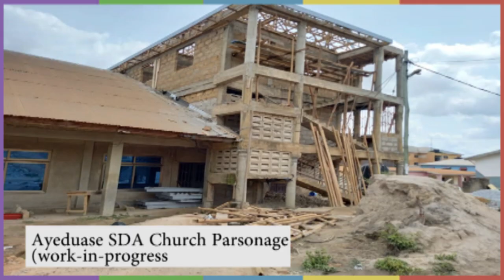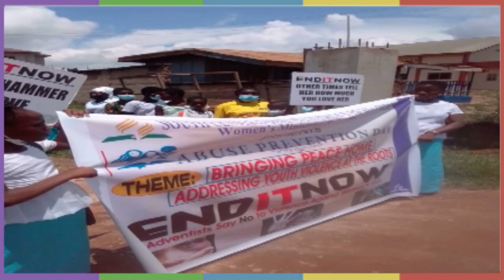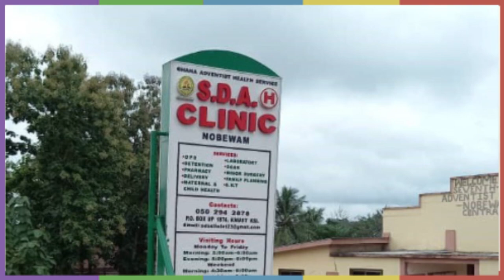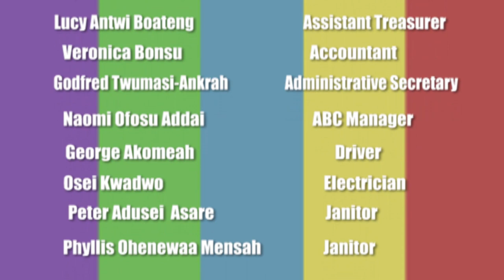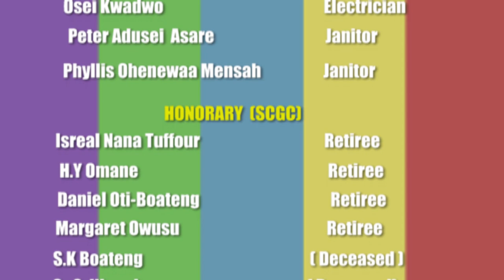South Central Ghana Conference of S D A...... Pr Dr Samuel Antwi Mensah- President SCGC